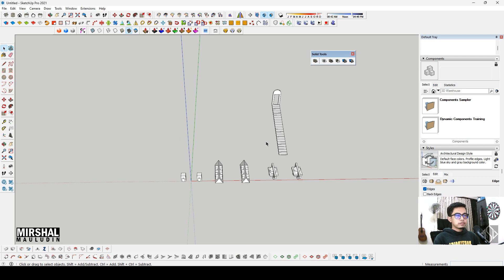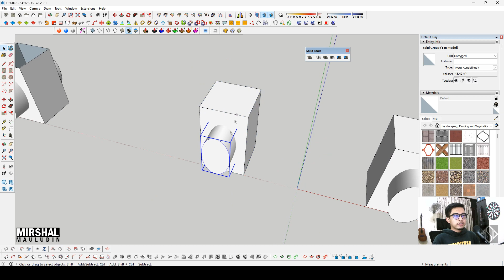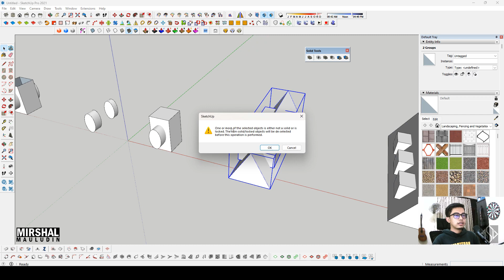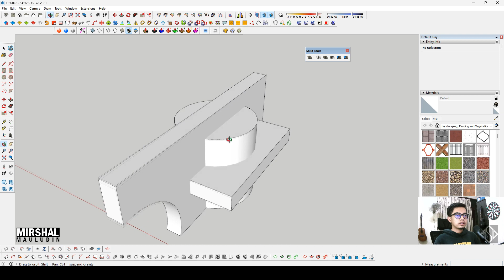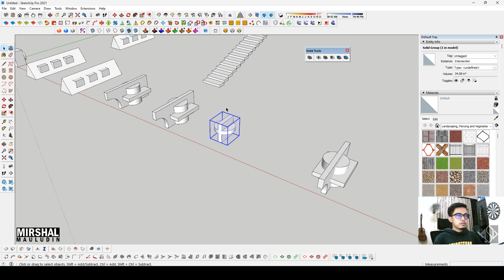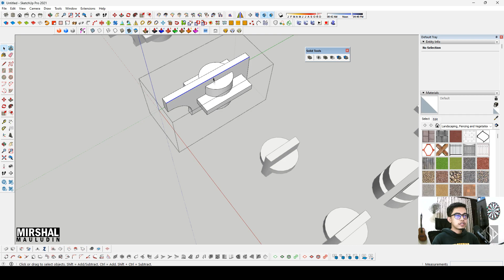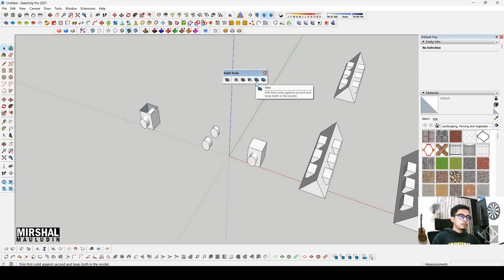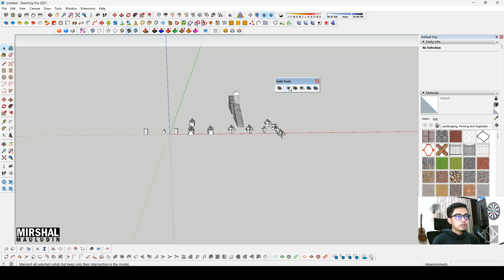CARA MEMOTONG OBJEK MENGGUNAKAN SOLID TOOLS | SKETCHUP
Berikut ini video cara potong objek pake soilid tools, menu TRIM yang sering gue pake. Matur Suwun sudah mampir dan nonton vdeo ini, jangan lupa sebarkan ke group Whatsapp keluarga kalian.